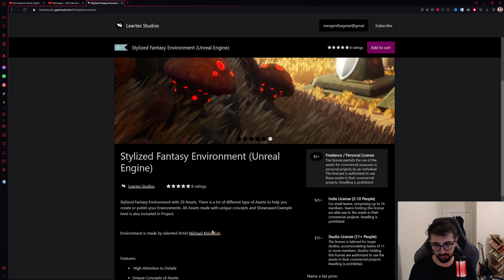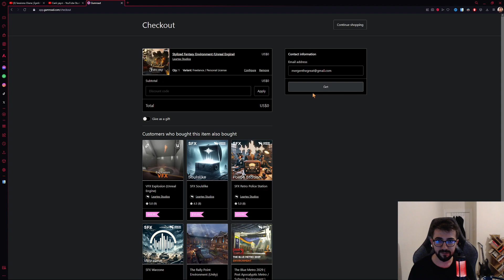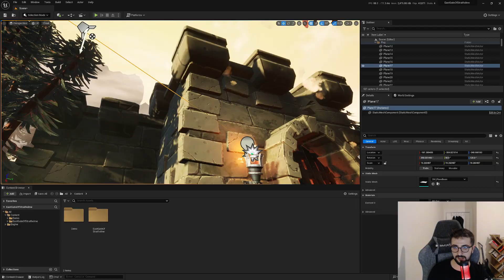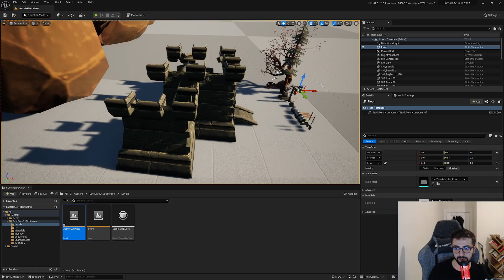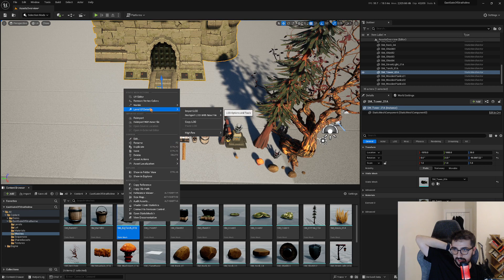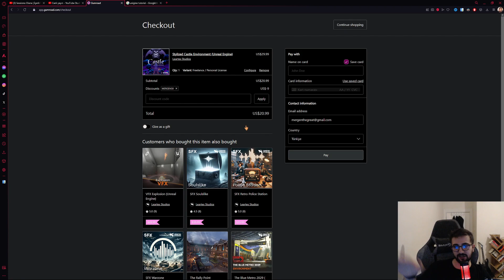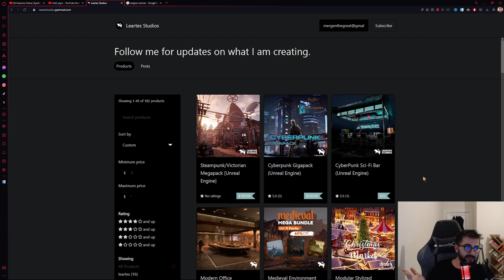1250TL DEĞERİNDE ÜCRETSİZ ÇEVRE PAKETİ! (Kısa Süreliğine)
Ücretsiz şekilde kısa süreliğine bu çevre paketine kalıcı olarak sahip olabilirsiniz. Belli bir süre sonra kapanacak o nedenle elinizi çabuk tutarsanız iyi edersiniz!  Discord adresimize katılıp oyun geliştirme ile ilgili konuşabilir.

CODE: MERGEN30 kodu ile her pakette %30 indirim alabilir ve beni desteklebilirsiniz!